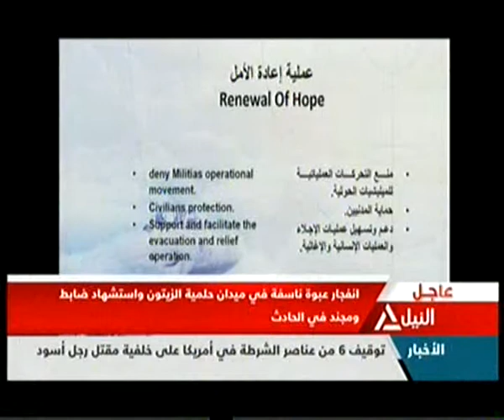من القاهرة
رحيل الشاعر الكبير عبدالرحمن الأبنودي عن عمر يناهز 76 عاماً
الحكم بسجن الرئيس المعزول "مرسي" 20 عاماً  في قضية قصر الاتحادية
مصر تستضيف مؤتمراً دولياً لمواجهة الهجرة غير الشرعية
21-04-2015